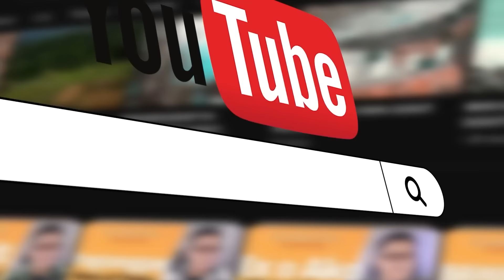HUSTISYA NI JULIA | ANDREI | PAPA DUDUT STORIES HORROR